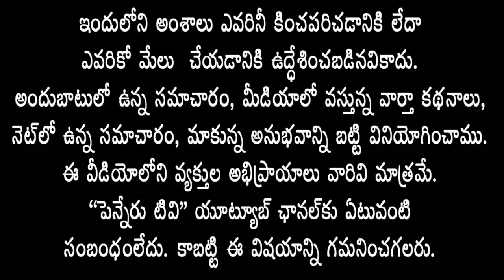Protest in front of Kadapa Vidyut Bhawan against smart meters under CPI... penneru